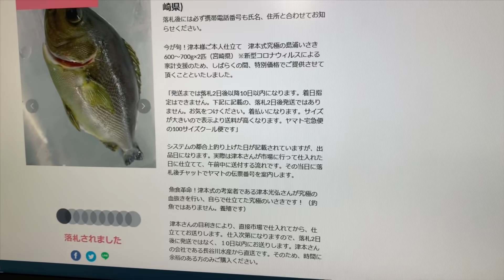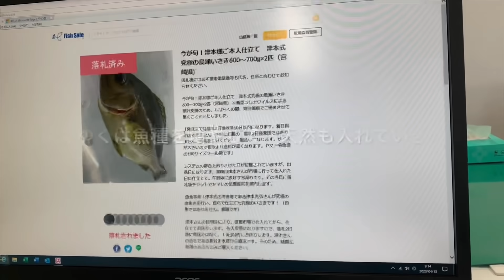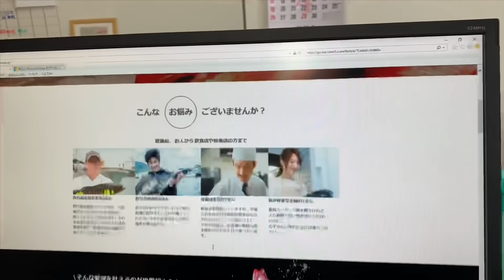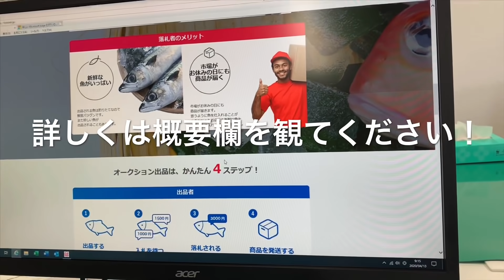僕の魚を全国に販売します編 vol.208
◉fish sale こちらで僕の魚がかえますよ

頑張って処理してますが、手抜きしたくないので毎日20〜30セットのみの発送にしています。

⚠️クレジット決済のみです

⚠️到着日時の指定が出来ません❗️

⚠️だから大きな箱で氷たっぷりで納品いたします。
送料が少し高いのはこの箱代になります。
安心もお届けしています。

⚠️もしかしたら、中身の袋が破けてる場合がありますが、ほとんど影響ないです。
その時は取り出して、巻き直しか、ラップに巻いて冷蔵庫で保管してください❗️

⚠️発泡スチロールは結構頑丈で、保冷も効くので、これを活用して寝かせても構いません

⚠️到着してから2〜3日が刺身の食べ頃です。
焼きや煮付けなら4〜5日寝かせたほうが美味しくいただけます。

⚠️魚の旨味を上げたい方は、僕のYouTube vol.206

こちらを参照してください

⚠️寝かせ、熟成は自己責任でお願いします

◉Instagramで、僕の販売するイサキのネーミングを募集しています。4月13日〜4月18日までに、Instagramの名前募集の投稿にコメントしてください。
Instagram検索　『津本式』

津本式器具の販売情報、YouTubeやブログのアップをお知らせいたします。

◉津本式×堺孝行コラボ包丁を販売してます

今後の津本式×堺孝行に注目です

◉屋久島の《だし醤油の素》のお買い求めは

◉華醤油のお買い求めは
お近くの《かめや釣り具》にて、販売しております。

◉津本式のホームページが出来ました。

津本式器具の販売フォームもこちらにあります。
【津本式.com】
時期販売の告知や製品ブログなどはホームページで随時アップしていきます。
こまめなチェックをお願いします

◉新しく 津本式.comと言うYouTubeアカウントを開設いたしました。

こちらは主に、器具の説明やライブ配信を中心にやっていきます。

◉ 僕の仕立てたカンパチを通販してくれる会社です
モグモグマルシェ×津本式葡萄カンパチ

ヒラメが食べたいならこちらから購入できますよ

白寿真鯛が食べたいならこちらです

◉ウォーターエージェンシー
［オゾン水］についてはこちら⬇️

◉電解水［ZERO MAKER］

こちらに電解水の事が分かりやすく書かれてます
※これは必見です

⚪︎ゼロメーカー通販
（3月6日時点では売り切れになっておりました）